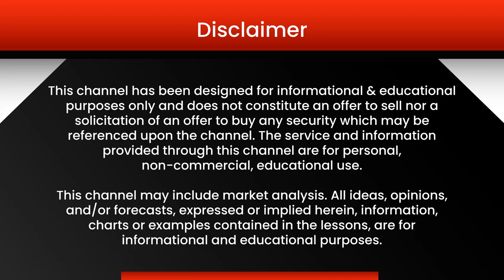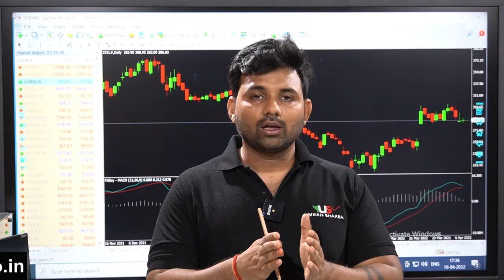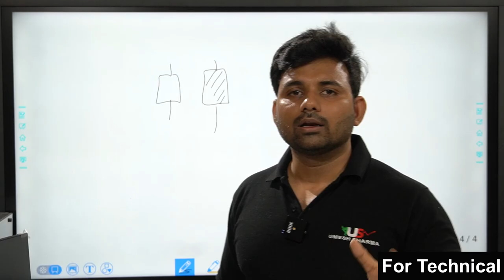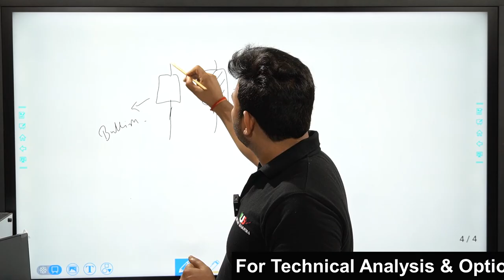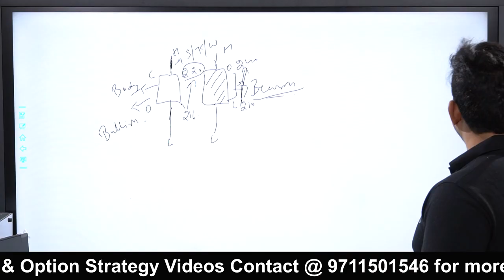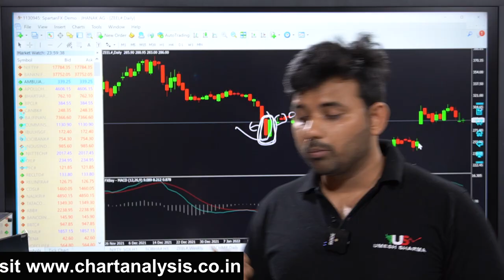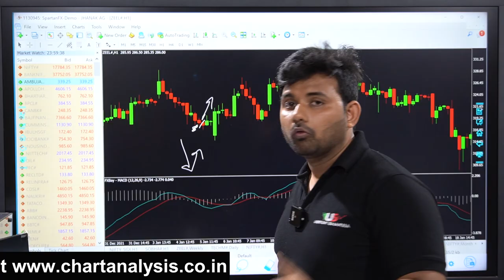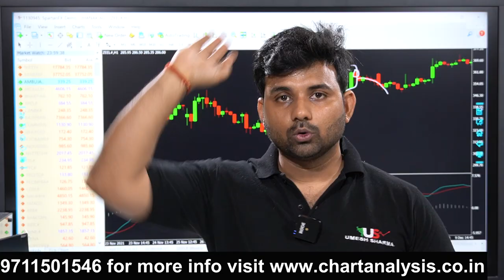Technical Analysis - Candlestick Patterns की पाठशाला (Part -1)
Technicalanalysis Intradaytrading Swingtrading strategy

Choice Broking
Link for Account Opening
1 paisa for Intraday 10 paisa for Delivery Brokerage